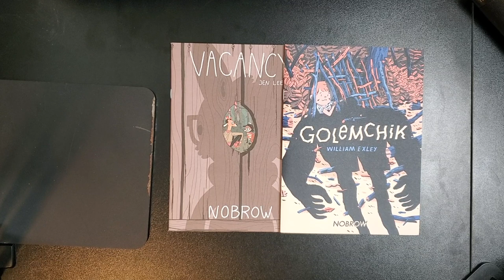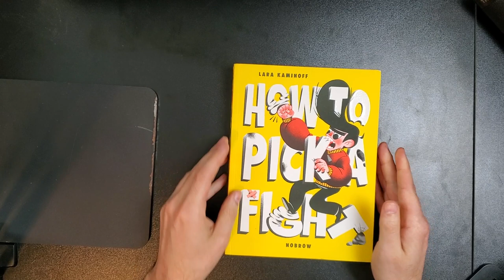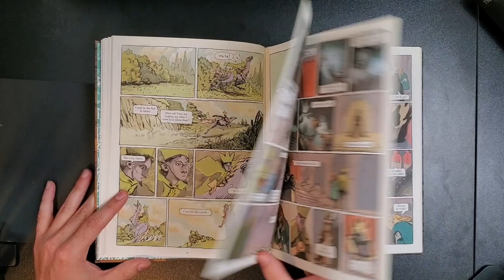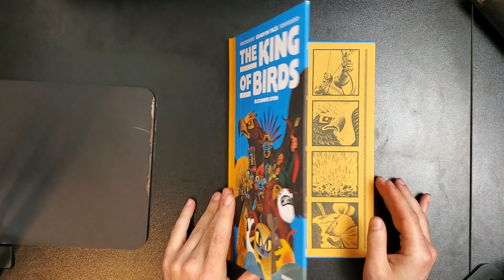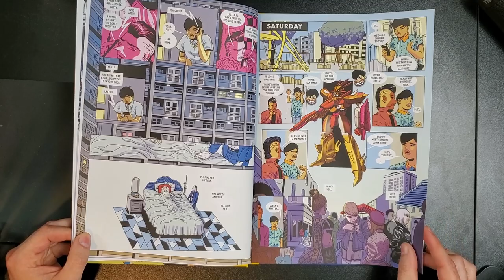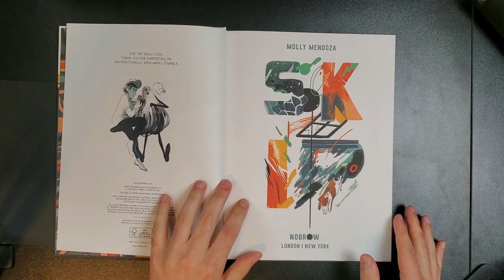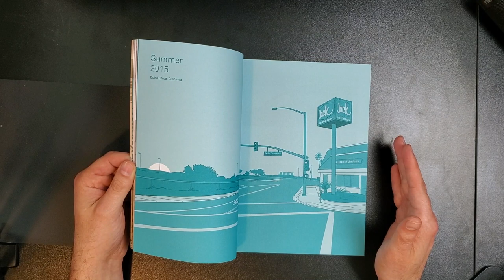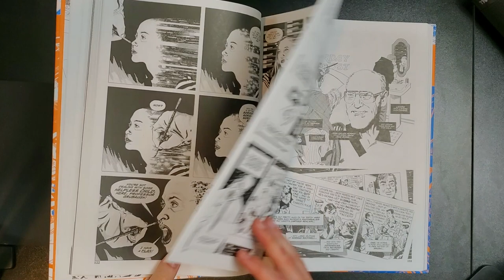NOBROW PRESS - Publisher Overview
Carson Grubaugh of Living The Line, reviews a number of works from the most exciting publishing company on his radar, Nobrow Press.

Strange Death of Alex Raymond